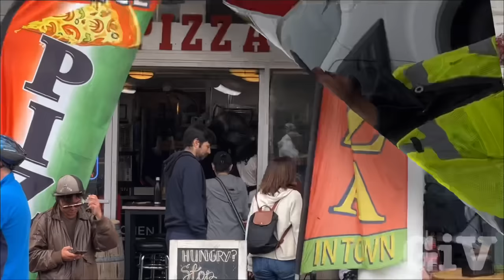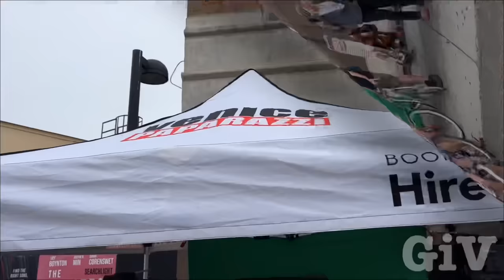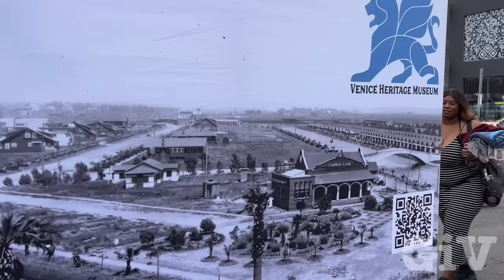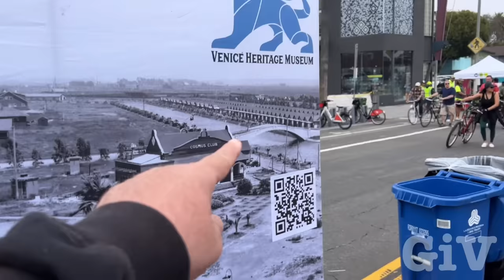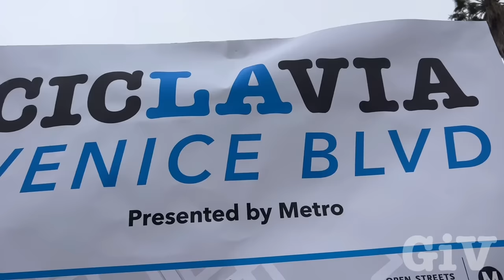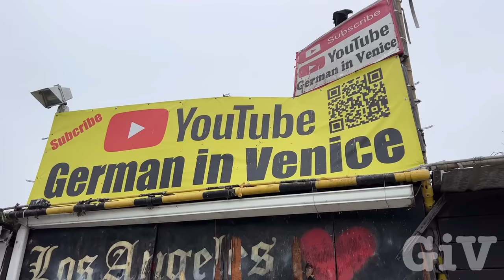Venice BLVD closed for CicLAvia Bike Tour 2024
Today they close down Venice Boulevard all the way from Culver City to Venice Beach for the  CicLAvie no cars were allowed on Venice Boulevard. It was really fun to write down all the way to Venice Beach thousands of people gathered in Venice with their bicycles. It was food live music entertainment.